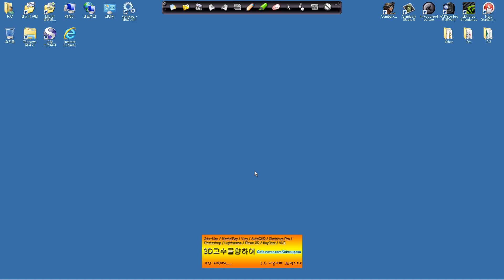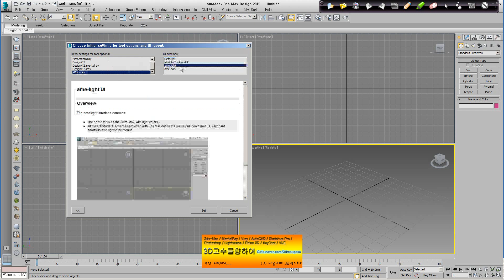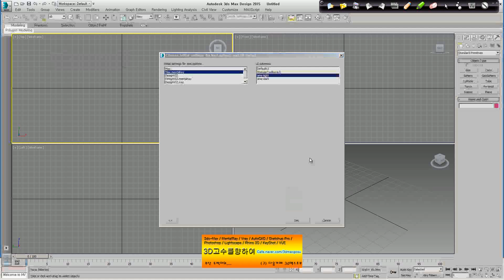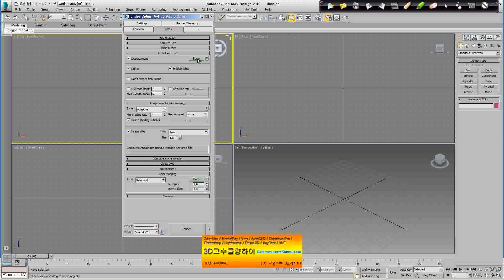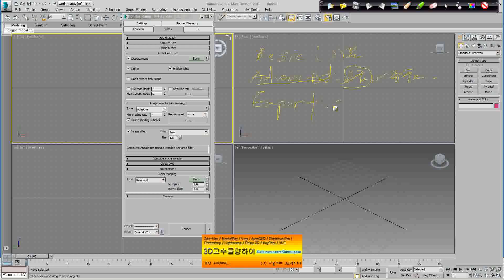3dsMax-Vray3.0 VFB A01 Vray3 RenSetup01VFB01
3dsMax-Vray3.0  VFB 1번째 설명입니다.
풀 영상은 카페에 있습니다.